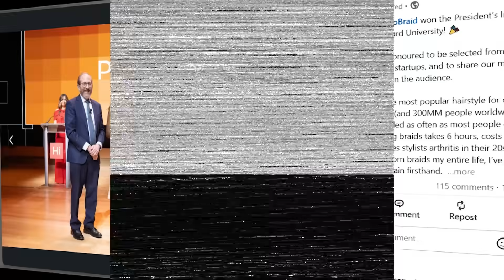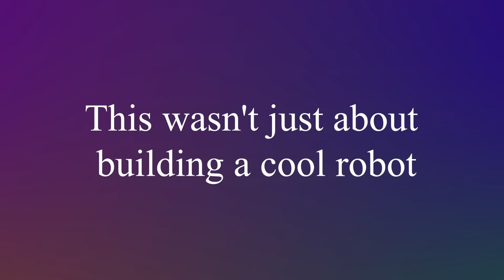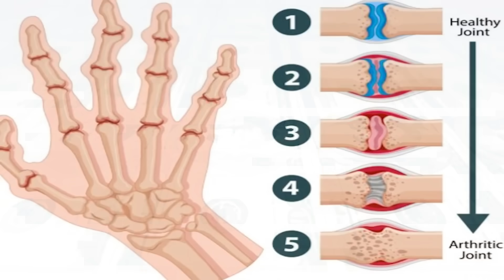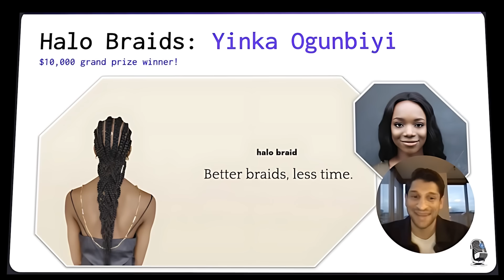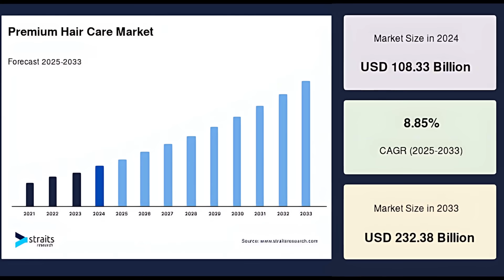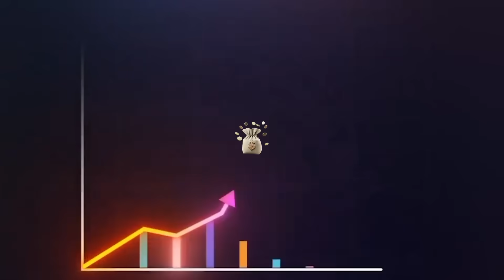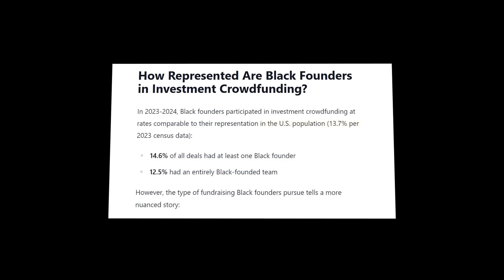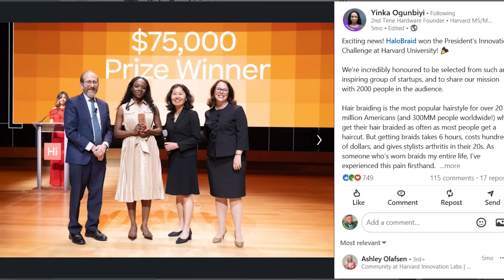They Tried To Erase This Black Genius Who Invented A Superhuman...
In this video, we dive into a groundbreaking story the beauty industry never saw coming. For decades, the hair braiding industry has been sustained by incredibly talented stylists—many of them Black women—who develop wrist pain, chronic back problems, and even arthritis before age 30 because the work is so physically demanding. And for years, nobody with influence, funding, or power truly stepped in to fix it. That changed when two Black inventors, Yinka Ogunbiyi and David Afolabi, decided to engineer a solution the world said was impossible.

These two brilliant innovators spent years designing a robotic hair-braiding machine, rebuilding it more than 450 times until it finally worked. Their determination to solve a problem affecting millions of people turned into a major leap in beauty technology, robotics, and protective hairstyle innovation. Now, their invention is poised to transform a 5,000-year-old cultural practice—a shift so significant that Harvard awarded them $75,000 to bring their vision to life and scale the impact even further.

To understand why this matters, imagine the real experience of getting your hair braided: you walk into the salon at 9 a.m., excited for a fresh style, but six hours later you’re still in the chair, stiff, tired, hungry, your phone dead, and your patience stretched thin. You finally stand up after spending $250 and an entire day sitting in the same spot. Now imagine doing this every eight weeks, for your entire life—just like the nearly 20 million Americans who rely on protective hairstyles and long braiding sessions to maintain their hair.

This video breaks down how technology, creativity, and cultural insight came together to solve one of the most overlooked pain points in the Black hair care industry. It’s a story about innovation, representation, engineering breakthroughs, and the future of beauty services—an inspiring reminder of what happens when the people who experience a problem are the ones empowered to fix it.